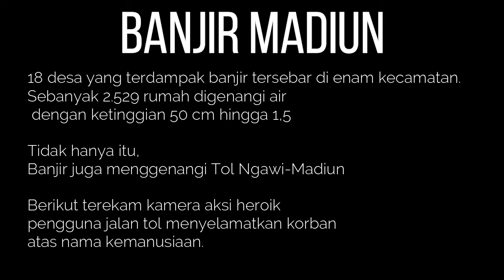Banjir Madiun - Ngawi! Aksi Heroik terekam kamera!!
Halo sobat JP,
kali ini saya upload video reaction, dari kejadian aksi heroik terekam kamera penyelamatan korban banjir di area persawahan tepi jalan tol ngawi - madiun.

saya dapatkan video ini dari internet,
menurut kabar yang merekam adalah keluarga Wongso Diwiryo yang sedang dalam perjalanan dari Jogja ke Pare memberikan pertolongan.

Kami salut dengan keberanian dan kemanusiaan bapak sekeluarga.
Semoga Allah membalas dengan luar biasa kebaikan bapak sekeluarga aamiin